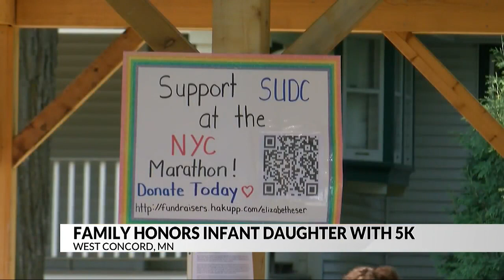Dodge Center family starts 5K in honor of infant daughter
(ABC 6 News) – This weekend is full of events in West Concord with their annual Survival Days, but it isn’t the only thing happening.

The first ever LaMae Bright Light 5K kicked off, an event created by Allison and Jacob Rislov, in honor of their infant daughter.

The Rislov’s daughter, LaMae, died unexpectedly on February 23, 2022.

When the family lost their youngest daughter, the causes were unexpected and unknown.

“She was happy one second, she was playing, she was getting diaper changed, and that was it,” said Allison Rislov. “She was unresponsive and it’s not just kids going to sleep and not waking up.”

The loss of a daughter, a niece and a sister who was only 15 months old, hit the family very hard. Nick Haltvick is a brother-in-law to both Allison and Jacob and was the one who discovered the Sudden and Unexpected Death in Childhood (SUDC) organization.

Once he got the whole family connected with the organization and learned they sponsor runners in the New York City Marathon, he inquired about running in it to represent LaMae and the rest of the family.

“My boss down at MnDOT introduced me to another family that was going through the same thing and they got us connected to SUDC,” said Haltvick. “Things just kept rolling and eventually I got into the marathon. SUDC has been such a great help to Allison and Jacob and it’s the best club you never really want to be apart of, but once you are, it’s great.”

Following Haltvick’s participation in the New York City Marathon, the Rislov’s organized a 5K of their own to honor LaMae. The 5K on Saturday brought together many friends and family of the Rislov’s that participated, like the Blazvk family, who went to high school with Allison and Jacob in Dodge Center.

“We love the idea of being here to come support and show our love because friends and family are the most important thing in our life so we’re honored that they would invite us to come out and do it,” said Joe Blazvk.

It also means a lot to Lisa Wright, who runs childcare in Dodge Center and took care of LaMae and still does care for her sister, Emma.

“It’s been traumatic because day care kids are like my kids, but just to be here to support them and showing them my support and love, it’s been so great,” said Wright. “I have known Allison since she was friends with my daughters in kindergarten, and to see all these people here for them, it’s so wonderful.”

The Rislovs say it means the world to them to have all of these old friends come together and support their family.

“We’re super overwhelmed. With just gratefulness of all these people that showed up for her and showed support and it’s just bringing awareness, it’s just very overwhelmingly heartfelt,” said Allison Rislov.

The Rislov’s raised around $6,500 for LaMae’s 5K and will be donating half of it to SUDC. They say the other half will go to the Dodge County Sheriff’s Department. They are hoping to make LaMae’s Bright Light 5k an annual event.